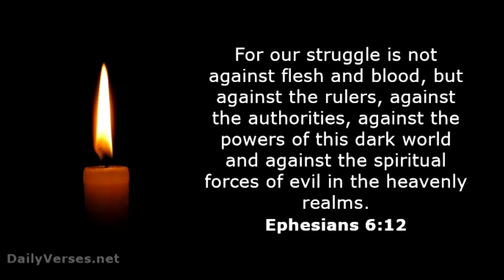On The Marc's Freedom of Speech Attacked!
Angry rant about the YouTube censoring of On The Marc. Freedom of speech attacked by leftist globalist that does not want anyone to hear the truth.